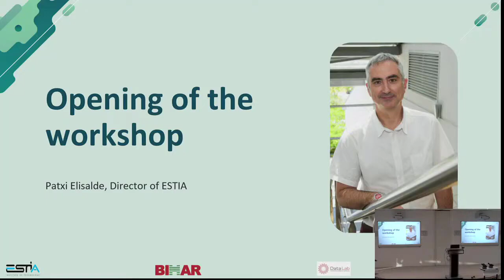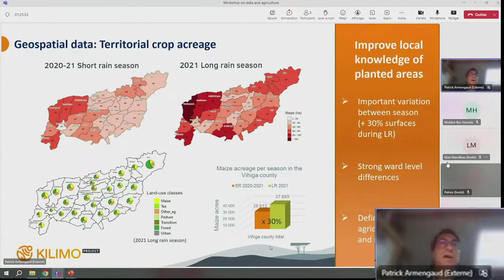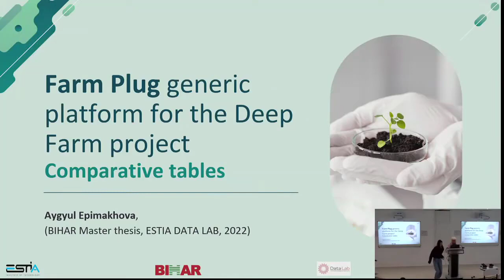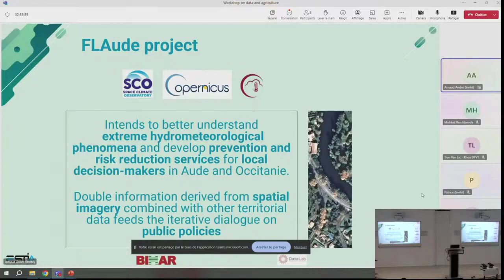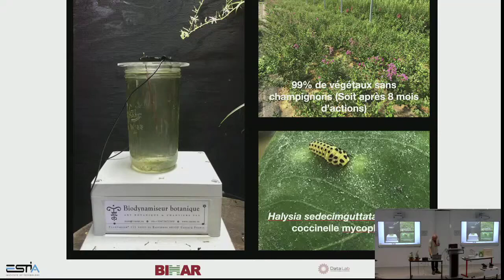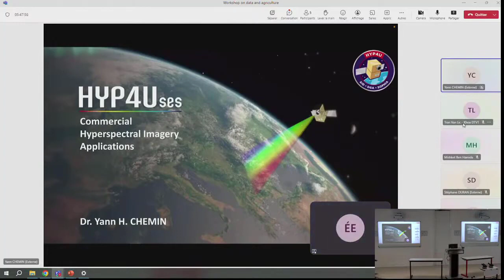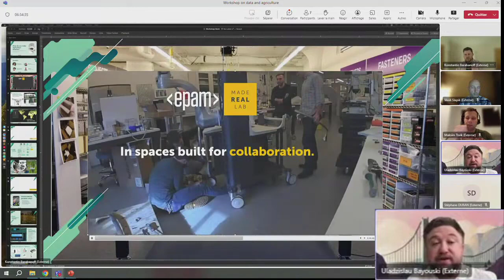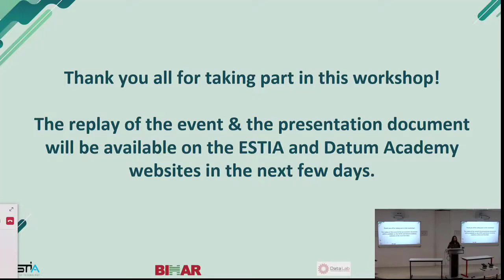[WORKSHOP] DATA & AGRICULTURE AT ESTIA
🌱🤖✨ Dive into the Future of Farming with ESTIA's Innovative Workshop! 🚜💡

This event, streamed live online and held on campus, marked a significant milestone in the journey towards Agriculture 3.0. This event was in French but also in English. (𝘚𝘶𝘣𝘵𝘪𝘵𝘭𝘦𝘴 𝘸𝘪𝘭𝘭 𝘣𝘦 𝘴𝘰𝘰𝘯 𝘢𝘷𝘢𝘪𝘭𝘢𝘣𝘭𝘦 𝘧𝘰𝘳 𝘣𝘰𝘵𝘩 𝘭𝘢𝘯𝘨𝘶𝘢𝘨𝘦𝘴)

🔍 What's Inside:
This workshop was not just a discussion but a beacon of change, showcasing the DEEP FARM project led by ESTIA. Over two years, this European initiative will collaborate with six countries, focusing on digital farms for family agriculture. The workshop served as a platform to introduce pivotal industry partners and key digital agriculture players, exploring innovative solutions like agricultural sensors, drones, IoT platforms, LORA communication, low-end robotics, and satellite imaging for landscape monitoring.

🗣️ Expert Speakers & Topics:

00:00 Patxi Elisalde - Opening
03:42 Marc Lassus: "IT Ambition for Family Farming: The CASAU d’EDEN Project."
30:55 Patrick Armengaud: "Empowering Family Farming in Africa through Digital Initiatives."
57:29 Pr. Serge Miranda: "Deep Farm ERASMUS Project & FARM PLUG Platform."
01:35:55 Ari Kambouris: "Revolutionizing Farming with Digital Sensors."
01:47:00 Patrice Rosier: "The Future of Agriculture with Digital Drones."
02:09:25 Arnaud André: "Leveraging Satellite Imaging for Enhanced Farming."
02:38:50 Jean & Frédérique Thoby: "Vegetable Music: A Digital Agricultural Recovery Tool."
03:24:30 Dr. Tran Van Lic: "LORA: Setting the Standard in Agricultural Communication."
03:40:29 Yann Chemin: "Agricultural Insights from Hyperspectral Images."
03:51:37 Stéphane Duran: "Trends in Agricultural Robots for France"
04:17:52 Uladzislau Bayouski, Maksim Tsvik, Konstantin Barabanoff, Vasili Slapik : "How do we make agriculture smarter ?"
05:04:45 Closure

🌾🛰️ This workshop was a melting pot of ideas, innovations, and insights, setting the stage for a future where technology and traditional farming practices harmoniously blend to create sustainable, efficient, and productive agricultural systems.

🔗 Watch now and be part of this agricultural transformation! 🎥👩‍🌾 Agriculture3.0 DigitalFarming ESTIA DEEPFARM SustainableAgriculture DatumAcademy🌍🌿